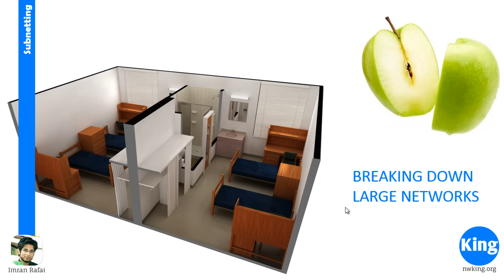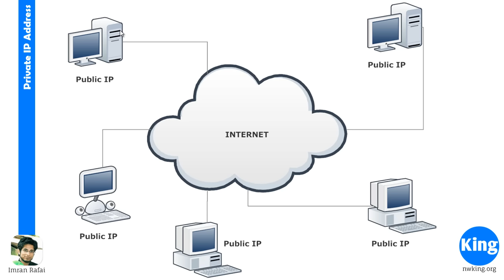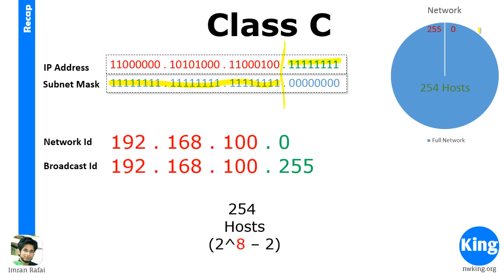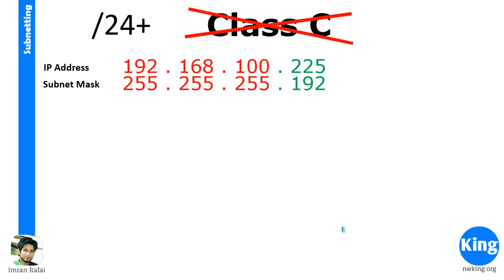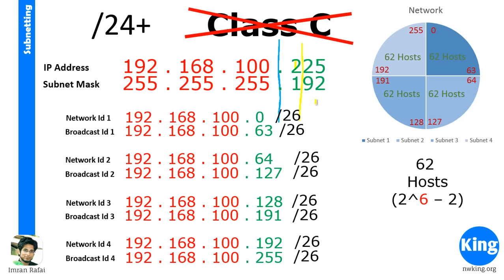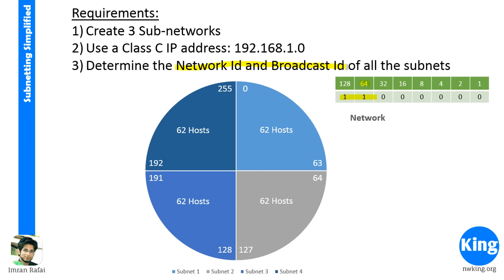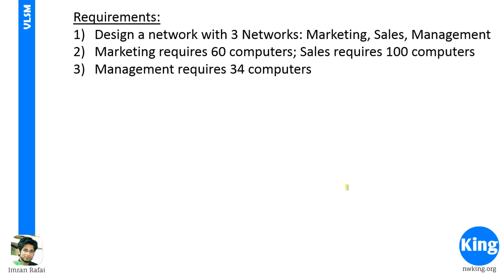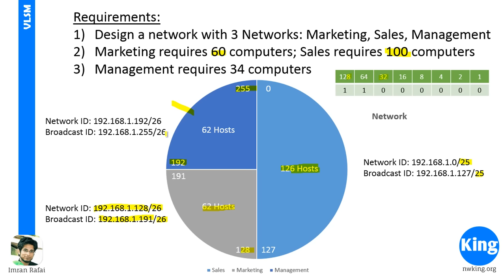Free CCNA | Subnetting : Day 3 (PM) | 200-301 | Cisco Training 2020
FreeCCNA ImranRafai Subnetting | Free Cisco CCNA: In this video lecture Imran explains the concept of subnetting. He introduces subnetting with class C networks. Officially the best subnetting video on YouTube

Closed Caption Contributor: Maryam (UAE)

Channel Description:

Want to become a CCNA? Cannot find any appropriate FREE video, that is legal? Cannot find any quality video that breaks down the learning process into simple to follow steps?

Well, NetworKing came into being to bring quality training to students for FREE. We currently have a large database of different training videos covering almost all the major certifications in the world. Get your CCNA certification in 30 days! Come join us and secure your future in the journey of Computer Networking Career.

Older Exam Code: ‎640-802 CCNA
Old Exam Code: 200-120 CCNA
New Exam Code: 200-301

Copyright of NetworKing and Imran Rafai. Downloading this video from YouTube would be in violation of the copyright. Users are allowed to ONLY watch this video training from the above links.